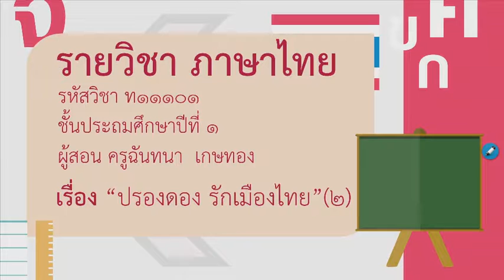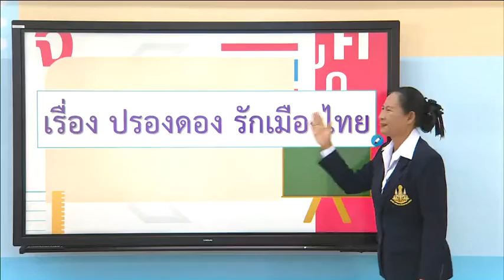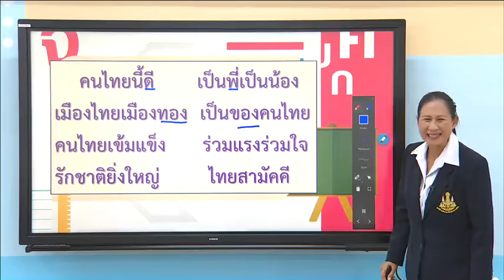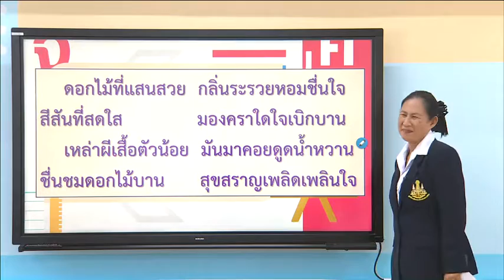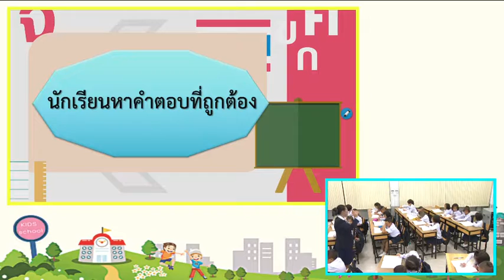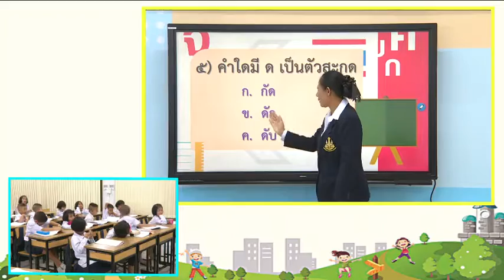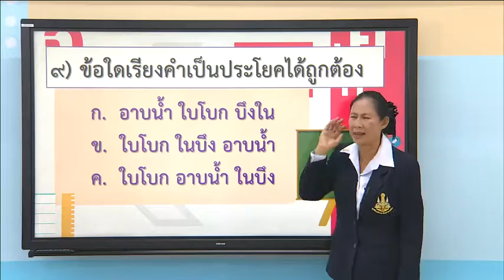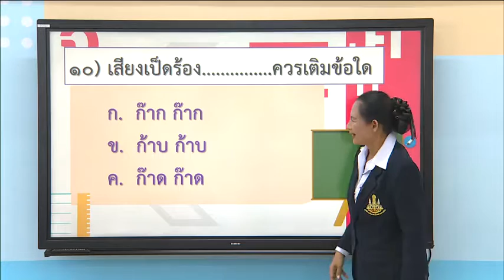(ตอนที่ 2) คำคล้องจองร้อยกรองไทย เรื่อง ปรองดอง รักเมืองไทย - ไทย ป.1 ปีการศึกษา 2562/1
DLTV1 ภาษาไทย รายวิชา ภาษาไทย รหัส ท11101 ชั้นประถมศึกษาปีที่ 1 ภาคเรียนที่ 1 ปีการศึกษา 2562 หน่วยการเรียนรู้ที่ 8 คำคล้องจองร้อยกรองไทย รายการ ปรองดอง รักเมืองไทย(2) 12 ก.ย.62 (มีสื่อวีดีโอ)
แผนการสอน ครูฉันทนา เกษทอง
ครูผู้สอน ครูฉันทนา เกษทอง

1. การอ่านคำที่ประสมพยัญชนะอักษรกลางมี  ก  ด  บ  ตัวสะกด
2. การอ่านและเขียนคำคล้องจอง
3. เรียบเรียงคำให้เป็นประโยค

ตัวชี้วัด
1. มฐ. ท ๑.๑   ป.๑/๑     ป.๑/๒         ป.๑/๘
2. มฐ. ท ๒.๑   ป.๑/๑     ป.๑/๒         ป.๑/๓
3. มฐ. ท ๓.๑    ป.๑/๑    ป.๑/๒         ป.๑/๕
4. มฐ. ท ๔.๑    ป.๑/๑    ป.๑/๒         ป.๑/๓       ป.๑/๔
5. มฐ. ท ๕.๑    ป.๑/๑

1. รู้และเข้าใจคำที่ประสมพยัญชนะอักษรกลางมี  ก  ด  บ  ตัวสะกดได้
2. อ่านและเขียนคำคล้องจอง ได้
ทักษะ
1.อ่านและเขียนคำที่ประสมพยัญชนะอักษรกลางมี  ก  ด  บ  ตัวสะกดได้
2. บอกข้อคิดที่ได้จากการฟังและอ่านนิทานได้
คุณธรรม
1. ใฝ่รู้ใฝ่เรียน
2. มีความรับผิดชอบ
3. มีมารยาทในการฟัง  ดู  พูด

1. ประเมินพฤติกรรมนักเรียน
2. ประเมินผลงานนักเรียน